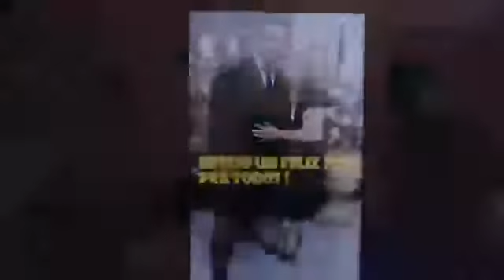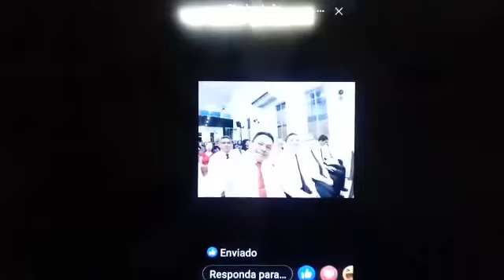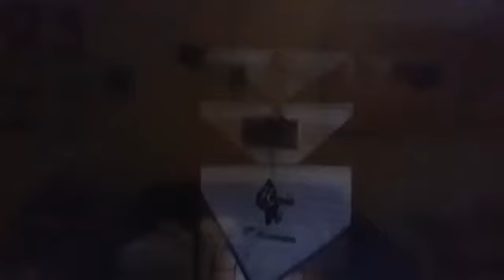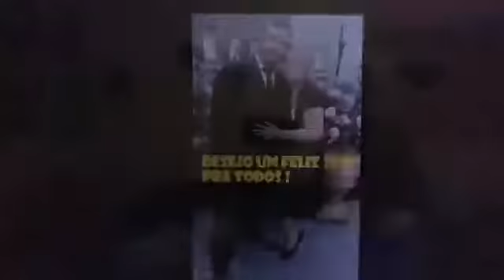Homenagem 2019 heróis da fé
Feito por Eliseu Torjá